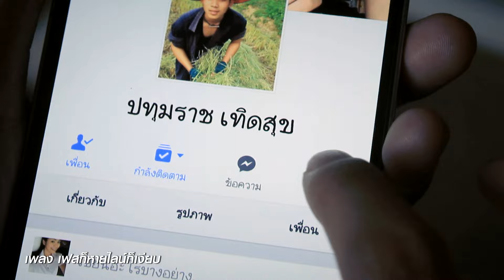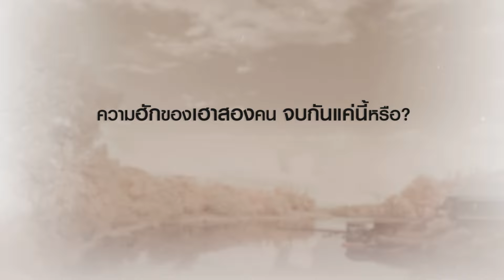[Official Teaser] กอดครั้งสุดท้าย Feat. ธัญญ่า อาร์ สยาม : เบิ้ล ปทุมราช อาร์ สยาม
ใครกำลังลุ้นความรักของคู่จิ้นในมิวสิกซีรีส์ภาคจบกันบ้าง

วันนี้อาร์สยาม มี Teaser พิเศษ ที่รวมทุกภาคมาให้ชมกันรวมเป็น 6 ภาค มีครบทุกรสชาติของความรักคู่จิ้น เบิ้ล & ญ่า
จาก อ้ายมีเหตุผล – เหตุผลของคนจะไป – เฟสก็หายไลน์ก็เงียบ – คนดีพี่มาง้อ – ใจกังวล และ กอดครั้งสุดท้าย

ต้องบอกว่า แต่ละภาคมีเรื่องให้ต้องตามลุ้นกันตลอด
แล้วภาคจบนี้ล่ะ จะจบยังไงดีนะ